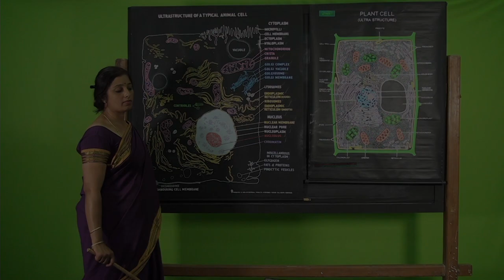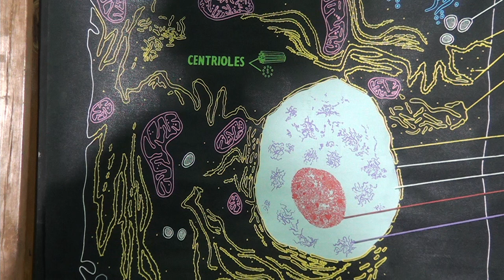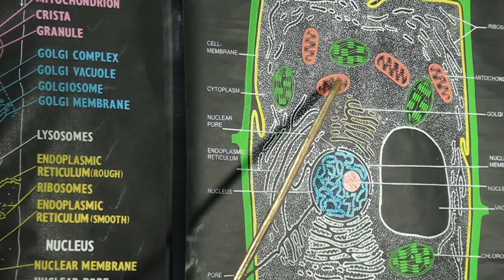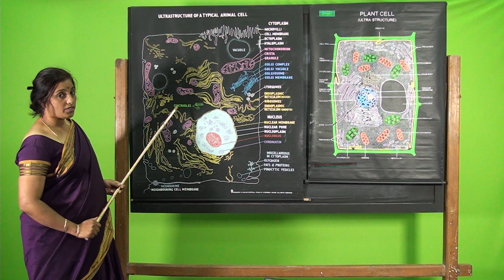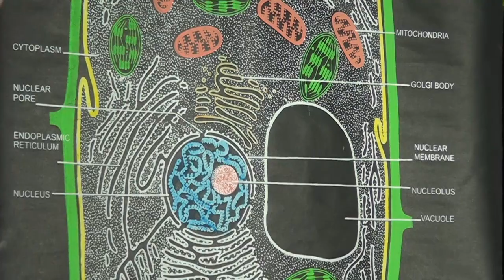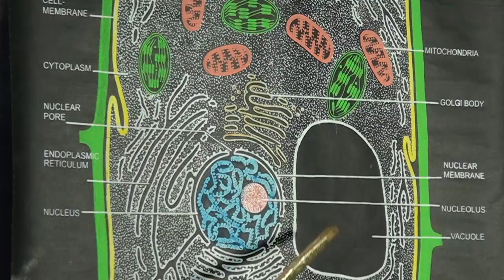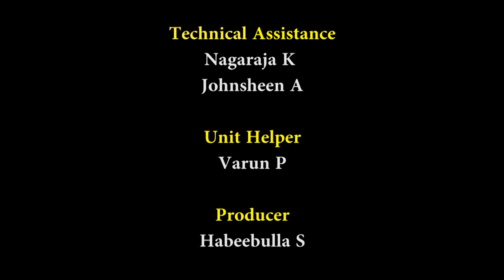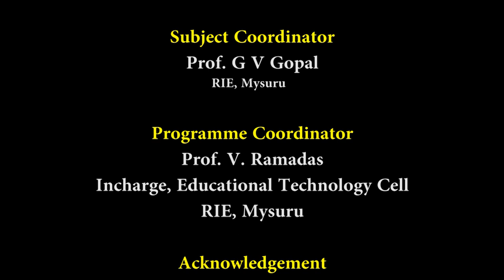Class 8 Chapter-8 Cell – Structure and Functions (Cells)